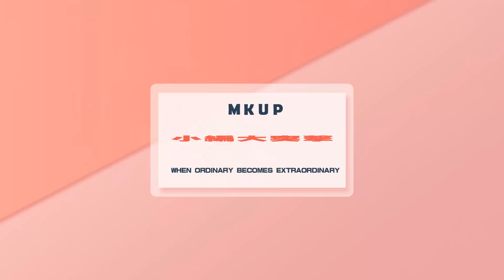MKUP 美咖【超持久不掉色口紅筆】小編大直擊 🎥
【MKUP 超持久不掉色口紅筆】街頭大直擊 🎥
MKUP獨家限量推出 豆沙紅 紫薰桃 完美百變妝容
💄超完美持久口紅筆，特價４入只要$６９９

🎈獨特水性質地 等待水分蒸發後 顏色輕鬆鎖唇
🎈食用級配方 不小心吃掉也別擔心哦~
🎈超飽滿超顯色超亮眼 ６色打造百變唇
🎈創新馬克筆頭 精準描繪 完美唇型
📣還想看小編到哪裡直擊呢? 快快留言給小編哦~~